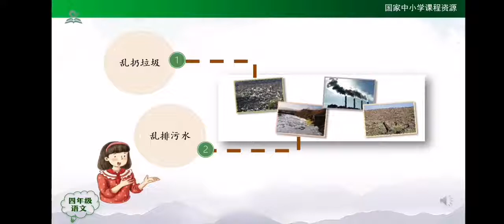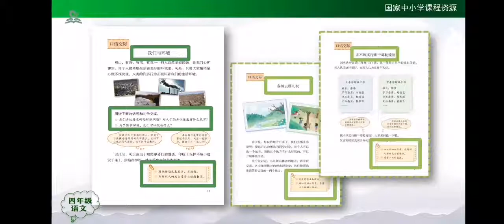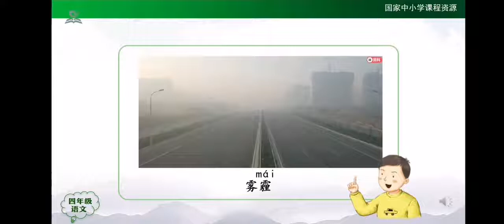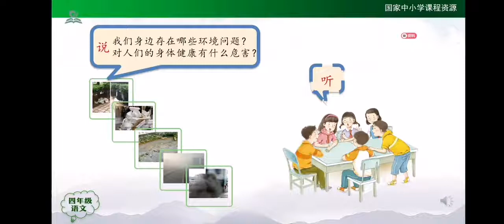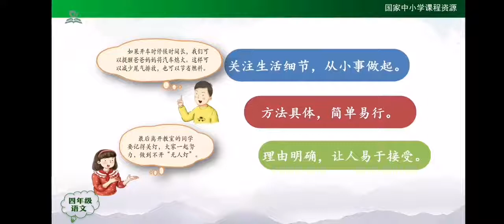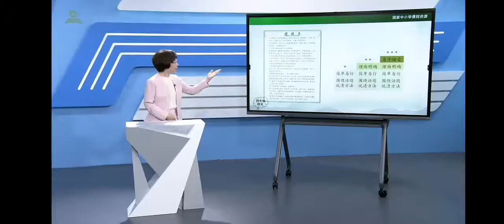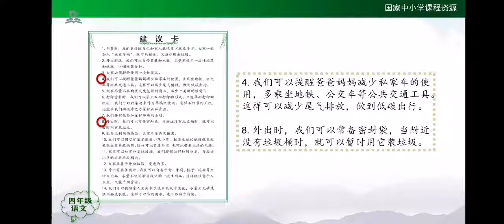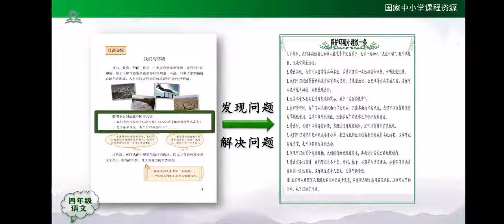K08口语交际：我们与环境 统编版小学语文四年级（上册）一起学中文 learning Chinese